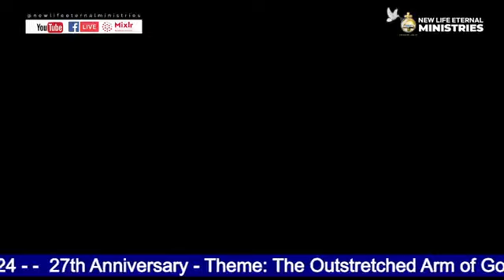Final Stream 27th Anniversary-The Outstretched Arm of God with Pastor D.O Adepoju and Guest Pastors.